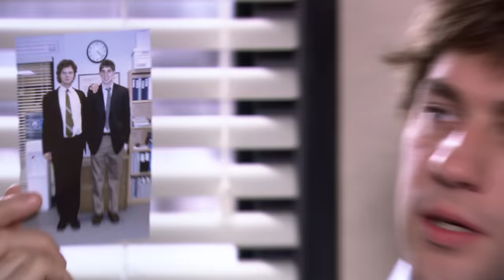Young Jim, there's just so much I need to warn you about - The Office US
To boost sales, Michael pairs up his sales team and sends them out into the world.

From Season 3 Episode 12: TRAVELLING SALESMAN - On Andy's (guest star Ed Helms) suggestion, Michael (Emmy-nominee Steve Carell) has staffers team up for sales calls, leading to some interesting, insightful moments in the field. Meanwhile, Dwight (Rainn Wilson) attempts to cover for Angela (Angela Kinsey) after she misses an important deadline. Karen (guest star Rashida Jones) receives surprising information.